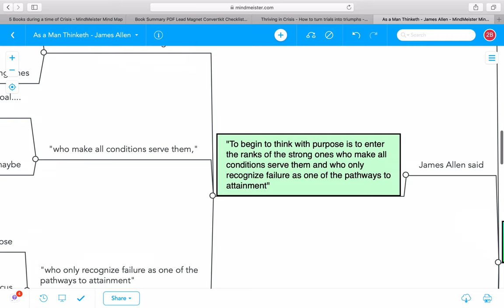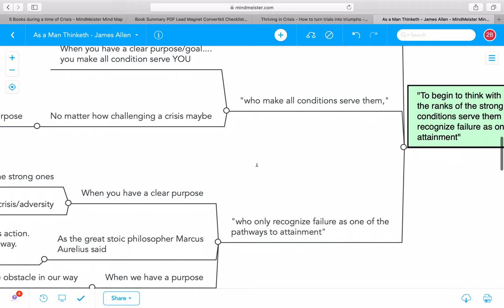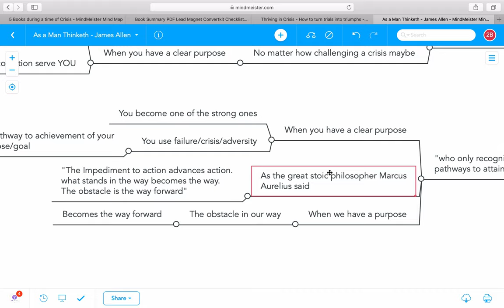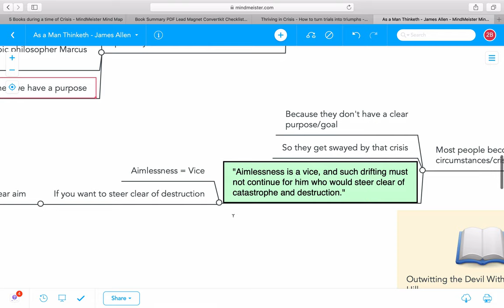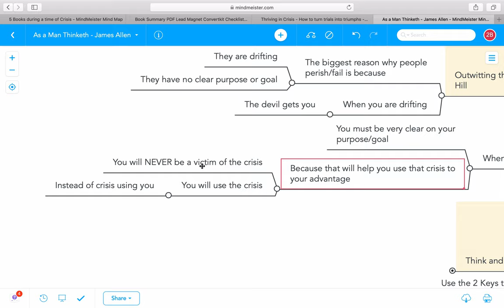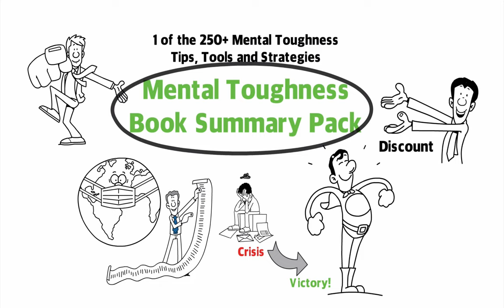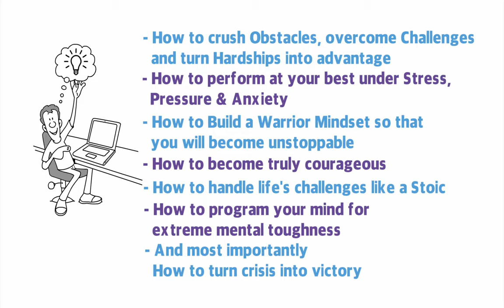How to NEVER be a VICTIM of Circumstances - As a Man Thinketh by James Allen